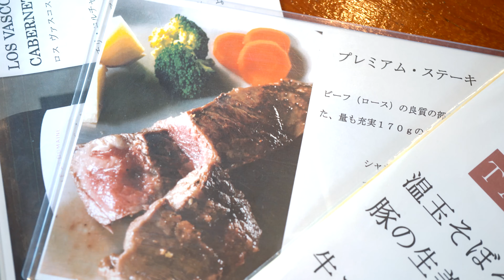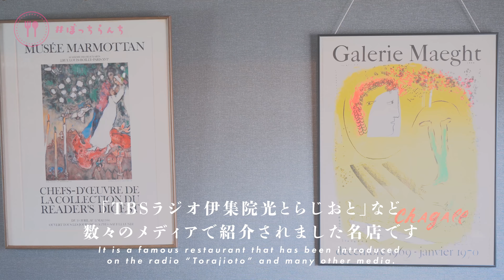[ 4K ]【OLぼっち飯】芸能人御用達のバーで食べる生姜焼きが美味しすぎた。あとこのピクルス簡単なのにウマすぎるので全人類試してみて [APPRIVOISER B.B]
ピクルスらぶ。
ご主人さんと奥さんのコンビネーションがとても素敵で癒やされました。

【本日のぼっちらんち】
豚の生姜焼き丼
￥900

【動画撮影協力いただいたお店】
APPRIVOISER B.B
住所：東京都港区西麻布1-4-50 沙梵ウエストワンビル 5F

営業時間
18:00～翌2:00

アプリヴォワゼ・バンブーさんのFacebook

SNS・公式Blogもよろしくお願いします♪

EDテーマ
blue back imagination(feat.IA) - nana(Sevencolors)feat. mana